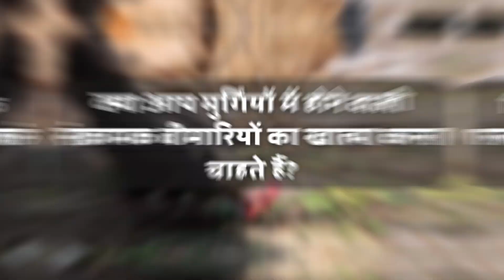मुर्गी पालन के व्यवसाय में मुनाफे की गारंटी- फीड एक्सपर्ट।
मुर्गी पालन के व्यवसाय में आ रही परेशानियों को ध्यान में रखते हुए फीड एक्सपर्ट का निर्माण किया गया है। फीड एक्सपर्ट के इस्तेमाल से मुर्गियों में होने वाली बीमारियों और मुर्गी फार्म को संक्रमित होने से बचाया जा सकता है।

आखिर क्यों फीड एक्सपर्ट है बेहद खास
फीड एक्सपर्ट के इस्तेमाल से मुर्गियां ई कोलाई और साल्मोनेला जैसी बीमारियों से सुरक्षित रहती हैं। इसके अलावा मुर्गी फार्म में फैलने वाले संक्रमण को खत्म करते हुए फीड एक्सपर्ट फार्म में एफसीआर में सुधार और मुर्गियों की मृत्यु दर कम करता है।

पशु पालन के व्यवसाय में अधिक मुनाफा कमाने के लिए ज्वाइन करें हमारा व्हाट्सएप ग्रुप।

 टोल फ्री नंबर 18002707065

ई फीड एप इन्स्टाल करने के लिए क्लिक करें